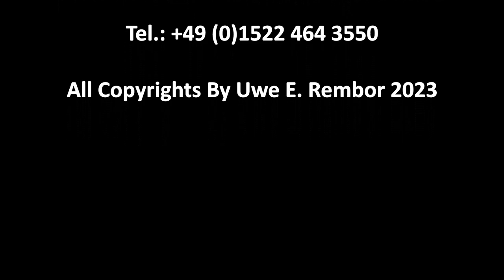Der Matthäus Effekt - oder: Der Teufel scheißt immer auf den größten Haufen. Erfolge feiern ist gut.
Warum werden Reiche immer noch reicher? Warum haben Manche eine Reihe von Erfolgen, während es bei Anderen nicht klappen will? Warum scheißt der Teufel immer auf den größten Haufen? Der Matthäus Effekt ist 2.000 Jahre alt und doch noch immer ein Geheimnis. Wie Sie durch das Feiern Ihrer Erfolge noch mehr Erfolge erzielen und warum das so ist, verrät Ihnen in diesem Video Uwe E. Rembor, einer der erfolgreichsten Interim Manager Detschlands. Die 4 Minuten die Sie brauchen um sich dieses Video anzusehen sind vielleicht die wertvollsten 4 Minuten Ihres Lebens!